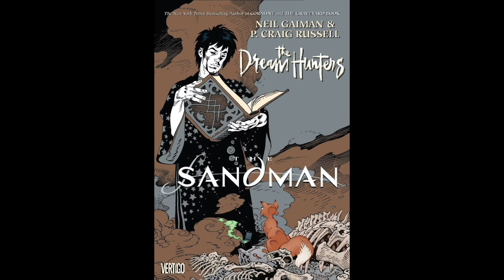The Sandman - Lives Up To The Hype! | Netflix Original Series Review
Eric is back with his SPOILER-FREE Review of the new Netflix Series Adaptation of Neil Gaiman's Graphic Novel, The Sandman!

►Riverdale Podcast
Poppin' Off At Pop's!

►Blackness and Dragons!
An all-black DND5E real play stream on QueueTimes.

-The Sandman (2022) Synopsis:
Upon escaping after decades of imprisonment by a mortal wizard, Dream, the personification of dreams, sets about to reclaim his lost equipment.